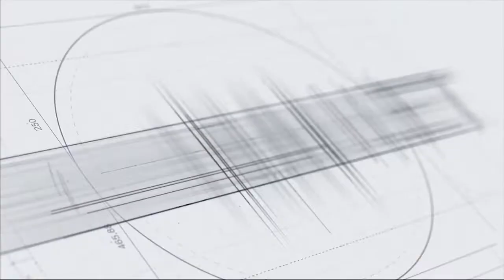Մոլախաղերով հրապուրվելը կդառնա ավելի դժվար. Ատոմ Ջանջուղազյան